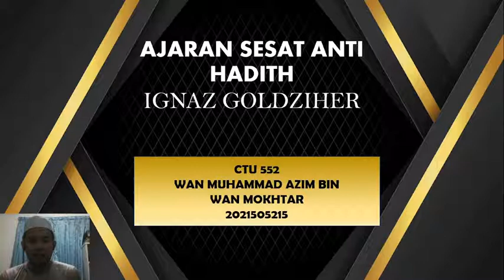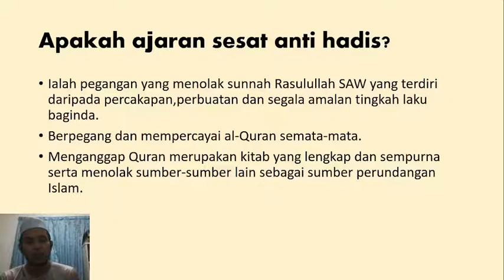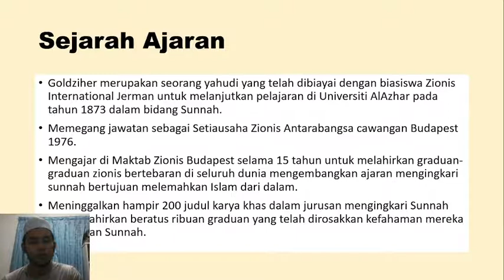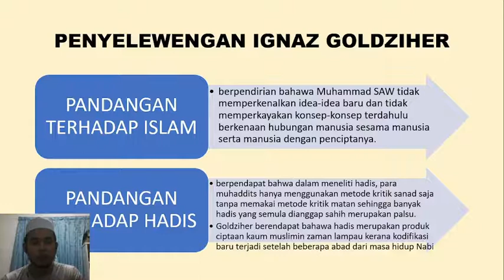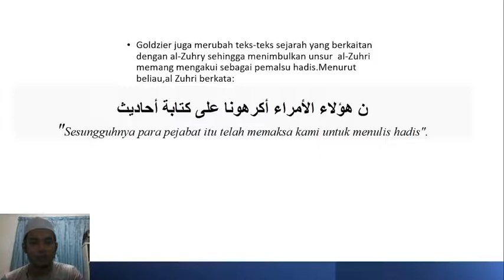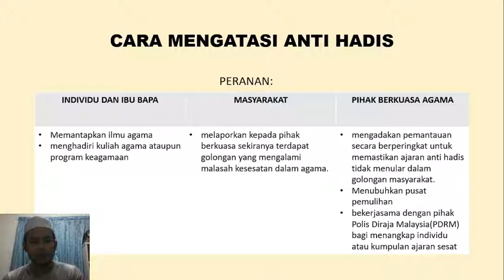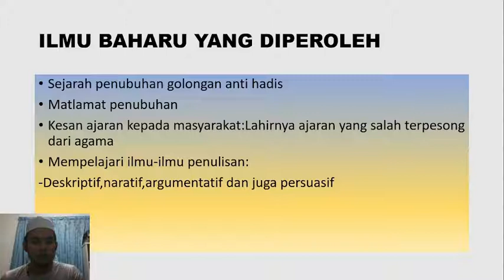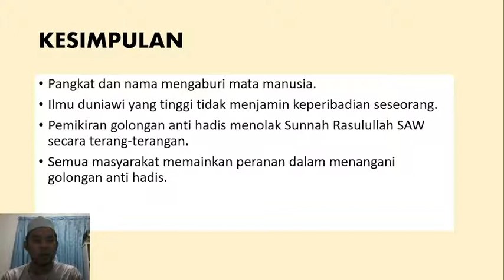CTU552 EM3 - ANTI HADITH (IGNAZ GOLDZIHER)